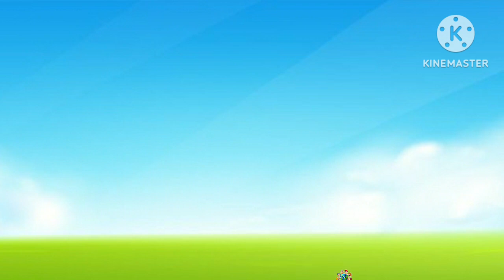अ से अनार, आ से आम, aa se anar